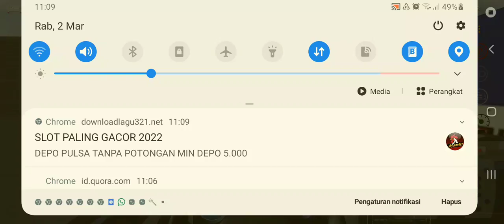World truck driving simulator gameplay part 2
From Sao Paulo to Rio de Janeiro